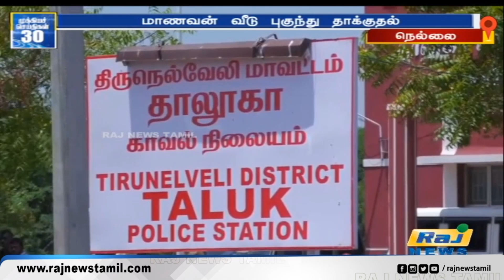மாணவன் மீது சாதிய வெறி தாக்குதல் நடத்திய மர்ம நபர்கள்..! | Nellai | caste | attack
மாணவன் மீது சாதிய வெறி தாக்குதல் நடத்திய மர்ம நபர்கள்..!